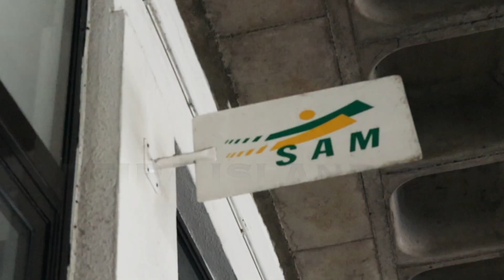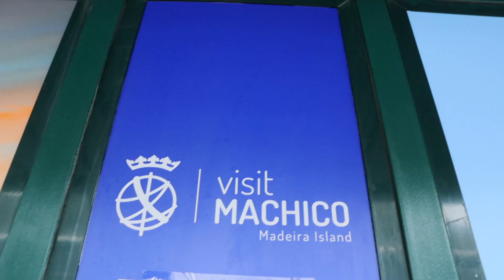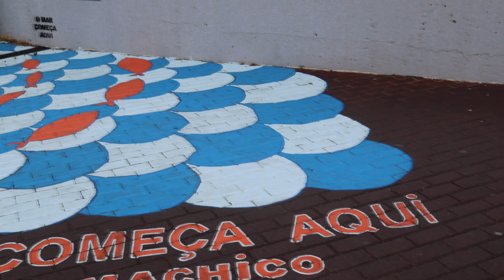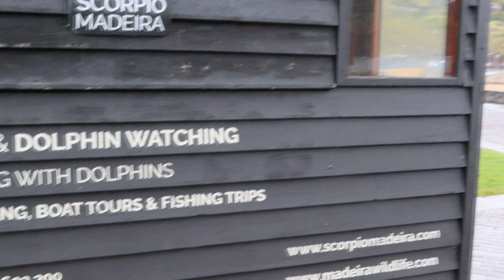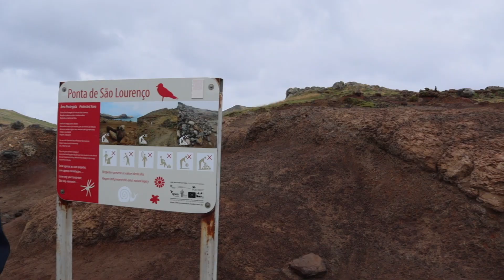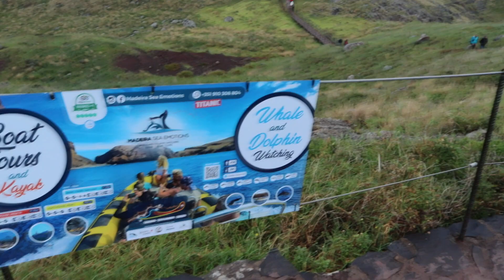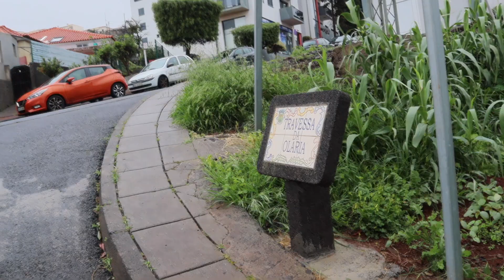Paradise on Madeira||Machico||Ponta da são Lourenço||Cristo Rei,Garajau|| Madeira Island 2022 Part 2